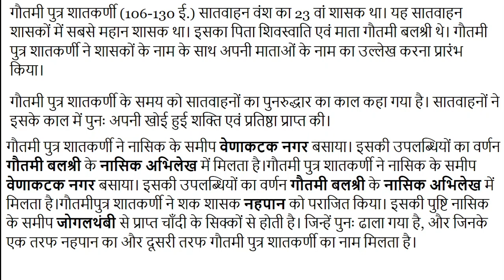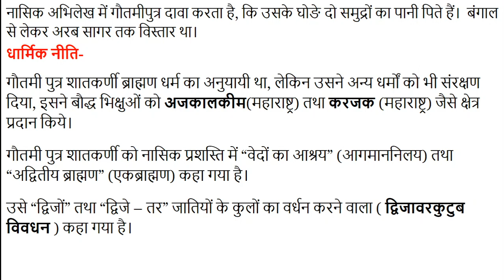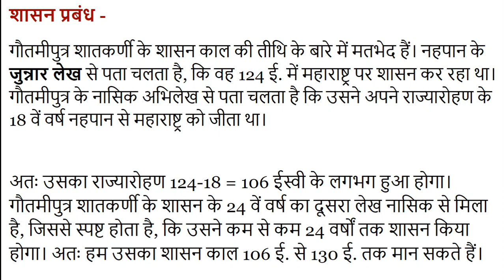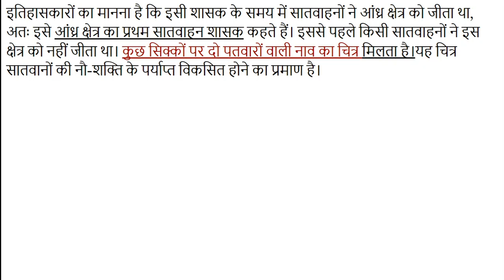#2 गौतमी पुत्र शातकर्णी एवं वासिष्ठीपुत्र पुलुमावी का इतिहास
गौतमी पुत्र शातकर्णी (106-130 ई.) सातवाहन वंश का 23 वां शासक था। यह सातवाहन शासकों में सबसे महान शासक था। इसका पिता शिवस्वाति एवं माता गौतमी बलश्री थे। गौतमी पुत्र शातकर्णी ने शासकों के नाम के साथ अपनी माताओं के नाम का उल्लेख करना प्रारंभ किया।